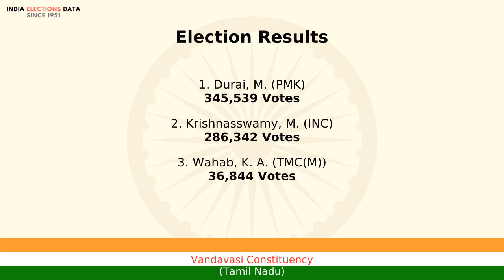Vandavasi Constituency Tamil Nadu loksabha Election Result 1999 Durai, M. PMK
loksabha election 1999 results, for Vandavasi Constituency, Tamil Nadu, where winner is Durai, M., from political party PMK. Watch the video to know more information about other candidates, voters count, etc.